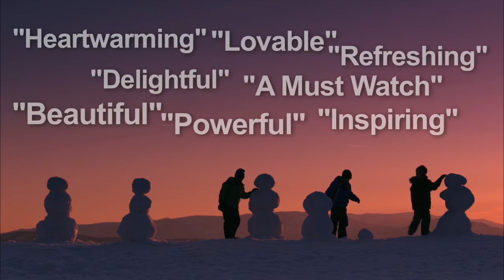'Snowmen' Trailer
Cast: Christopher Lloyd, Bobby Coleman, Bobb'e J. Thompson, Christian Martyn, Josh Flitter, Ray Liotta